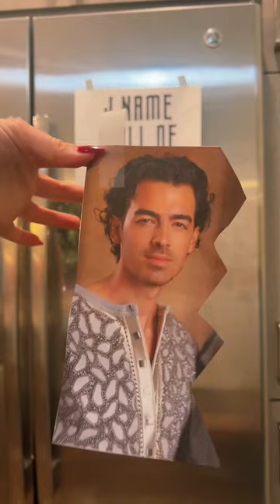CURSE OF THE J NAME MEN